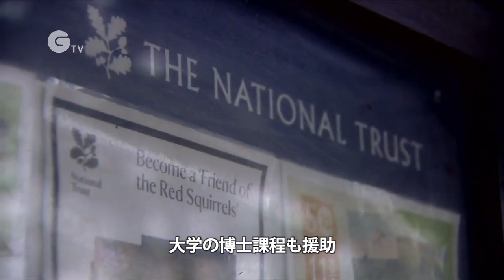キタリスの絶滅を防げ！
英国のフォーンビーにいる絶滅危惧種のキタリスは、2008年から2009年のウイルス感染で激減し、現在ナショナル・トラストやリバプール大学が保護活動に尽力しています。活動内容を見てみましょう。